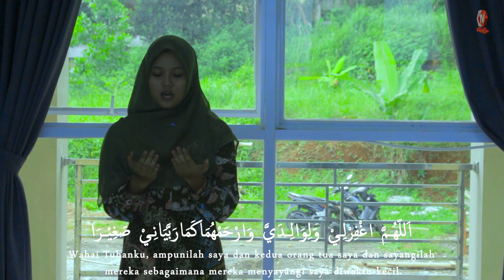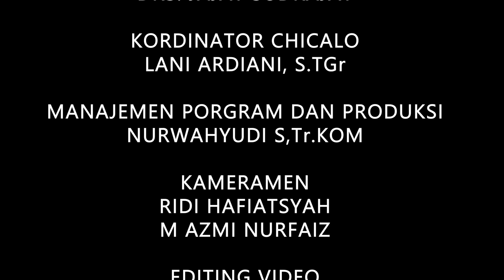CHICALO RELIGI EPS.30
Chicalo TV The Symbol Of Quality Product